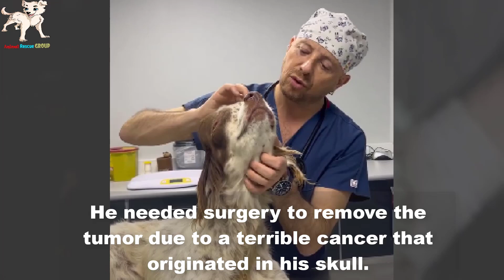The poor dog was attacked with a shovel, his head swelled up like a balloon.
They used a shovel to hit his head.
He became like this after 3 days.
He looked like he had no eyes.
Even if you couldn't support financially, could you share?
He was in dire need of help.
We needed to get him to the hospital as soon as possible.
2
We were at the hospital.
The necessary tests had been performed.
X-rays showed severe damage to the head.
He was about to face a major surgery.
We call him Seth.
Hope God would bless him through this difficult time.
3
I thought Seth was going to be one of the hardest cases.
He needed surgery to remove the tumor due to a terrible cancer that originated in his skull.
The tumor had covered the entire nasal cavity as well as the bones covering the frontal lobe of the brain.
This prevented Seth's eyes from opening normally.
An in-depth analysis from many experts takes place before the surgery was performed.
Everything was fine, but unfortunately, depending on the results of histopathological examination, chemotherapy or radiotherapy would be required.
We were taking care of him and waiting for the pathology results.
4
Seth had surgery, thank God
A huge tumor was removed from his head.
Seth alone during treatment.
Now his eyes were open and he can see and eat.
Its portability and enjoyment are also very good.
The crucial 96 hours have begun for Seth.
We need your prayers.
5
Our treatment for Seth continues at the clinics
Seth was getting better every day.
His stitches were removed.
What happened made him a sentimental dog.
Seth deserves a great future.
A whole new life was waiting for him outside these hospital walls.
I believed that in the future, Seth would become a happy dog.
Today I saw in his eyes only love.